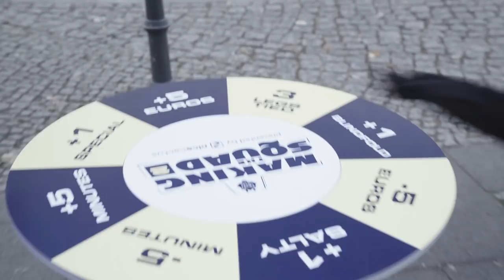Bake It 'Til You Make It | G2 Making the Squad 2 Ep 4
It's time to bake it 'til you make it! Helped by a professional baker, our contestants were tasked with making some delicious cake, find out what they cooked up in this episode of G2MakingTheSquad with a special guest LEC caster Aaron 'Medic' Chamberlain!

Thanks to our partner nicecactus for their support with Making the Squad 2